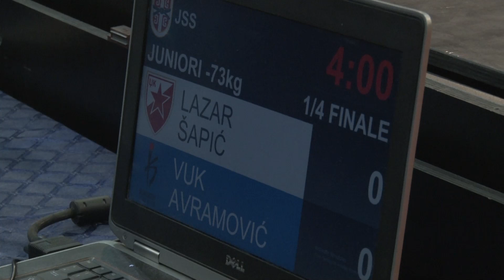Lazar Šapić CZB Vuk Avramović BEO 0:1 -73kg